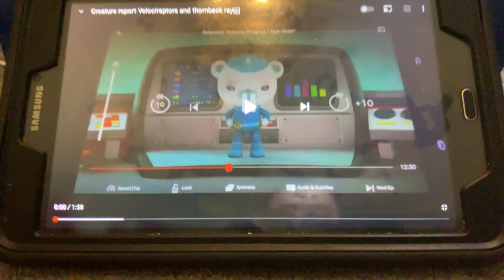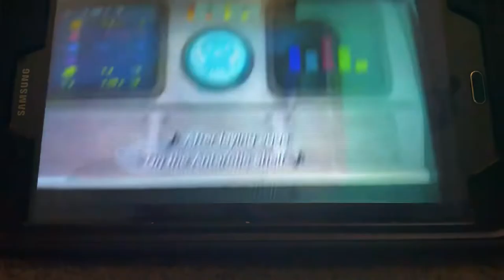Creature report velociraptors and thornback ray